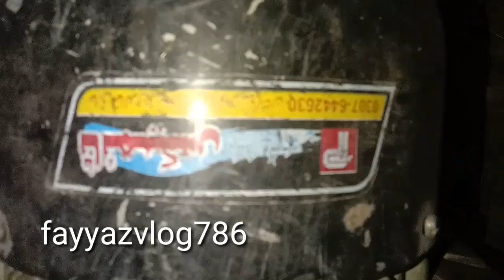موٹر رکشہ سولر پینل 7 پلیٹ motorcycle raksha solar panel 7 plate | new low cost solar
for contact comments also share video